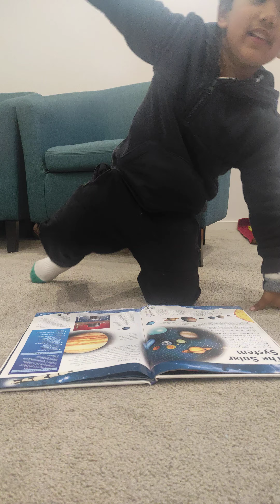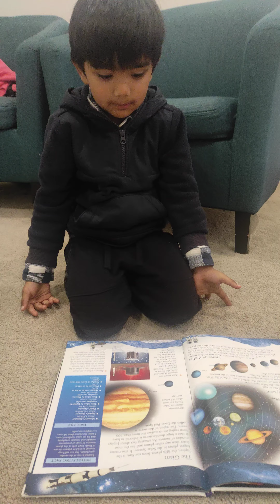May collection (2)